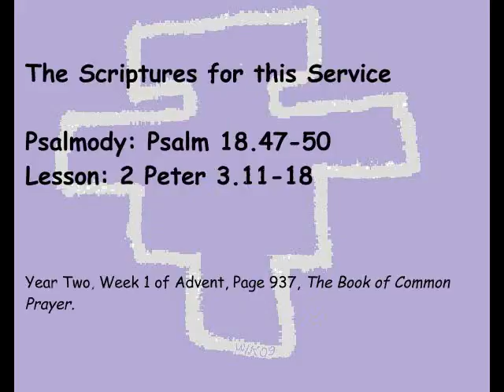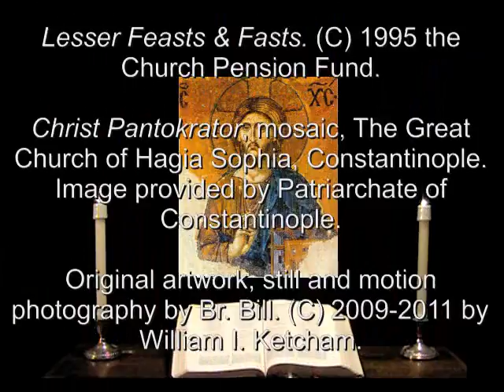1 Dec 2011 Thursday Night Prayer